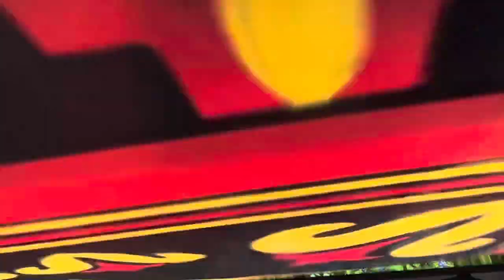I’m not sure if Pocahontas made her appearance I’ll bring her back someday